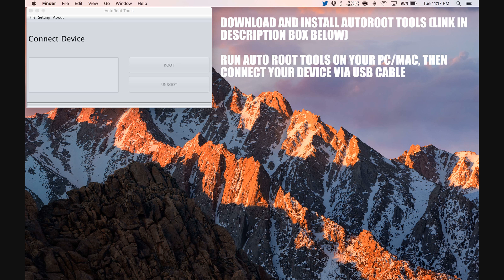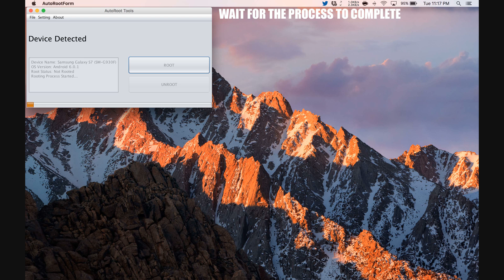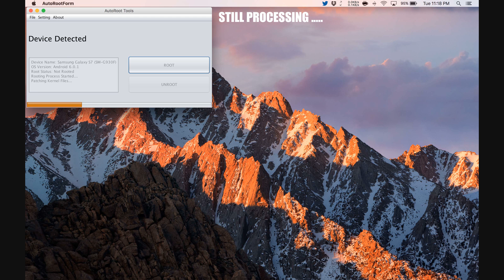How To Root BLU Life Pure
Step by Step tutorial on how to How To Root BLU Life Pure.